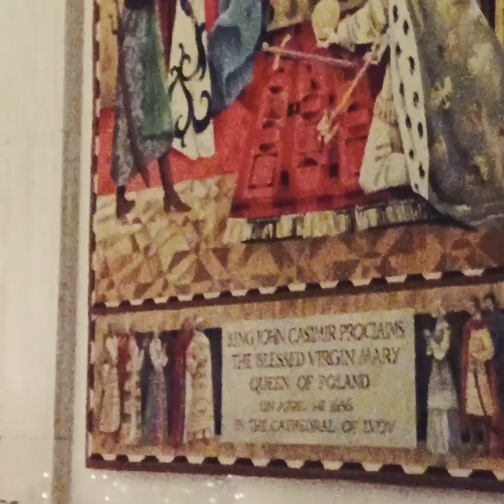Visitando la catedral de la Inmaculada Concepción ♥️